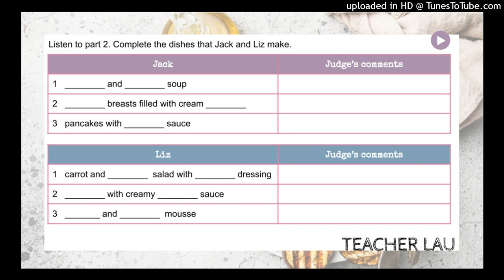9A 4.33 Listening: Get Ready! Cook! Part 2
Audio from coursebook English File 3E, Elementary - 9A 4.33 Listening: Get Ready! Cook! Part 2